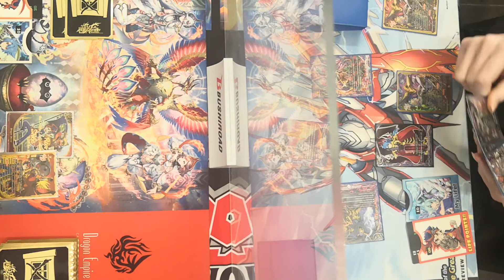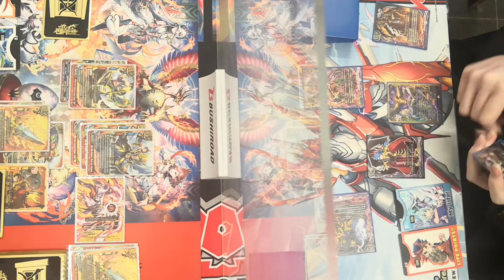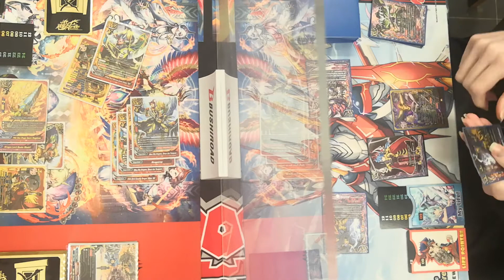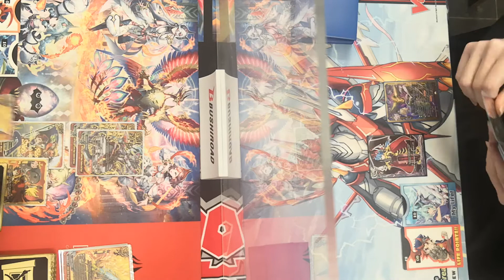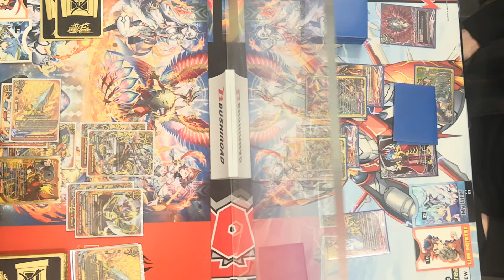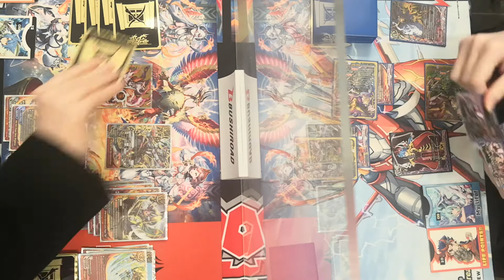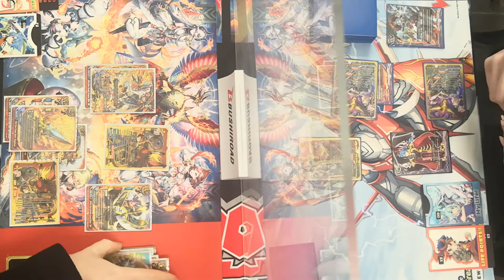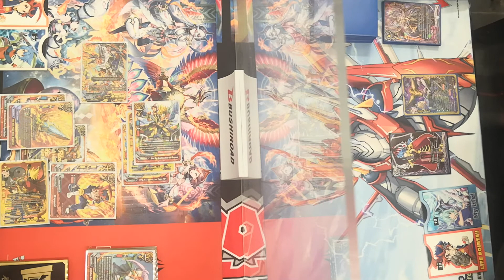Finals First Buddyfight Tournament 2022 - Fifth Omni Lord Drum vs Death, Za Grand Cat vs EdgeMarquis